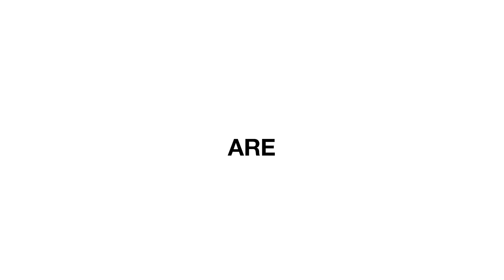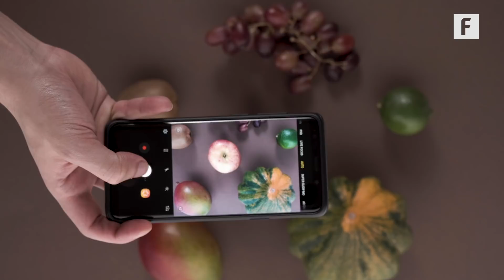The Fermi Paradox Explained With Fruit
One tasty metaphor on why our search for aliens has yet to prove fruitful.